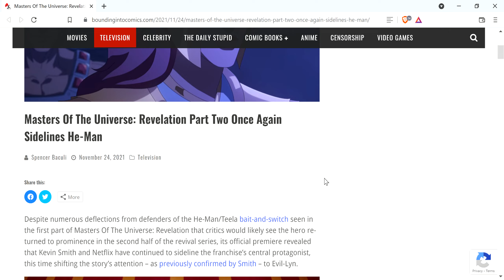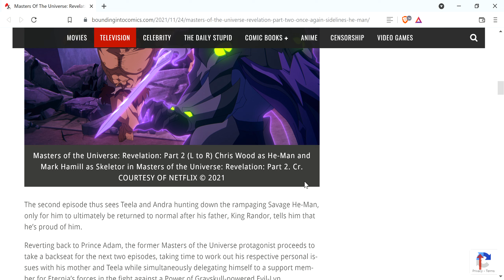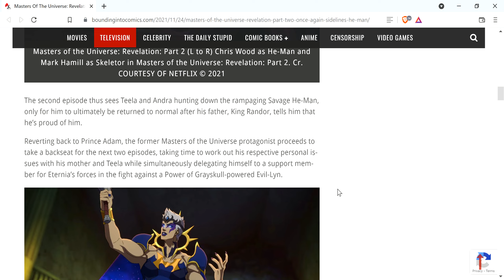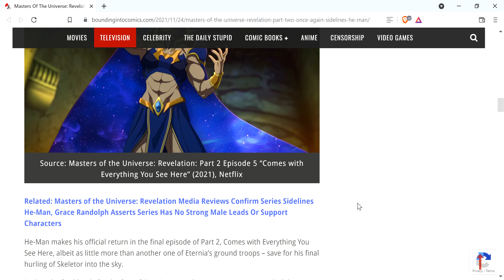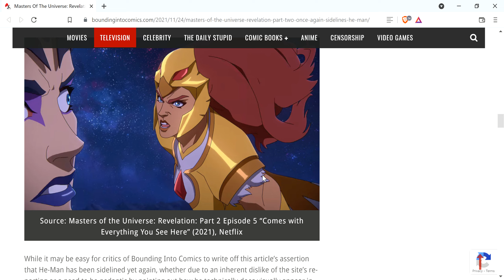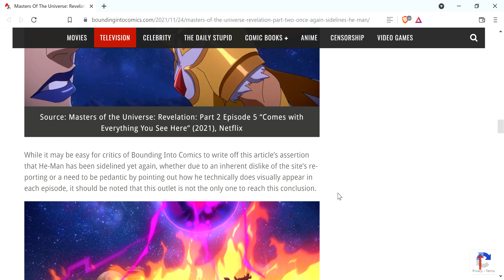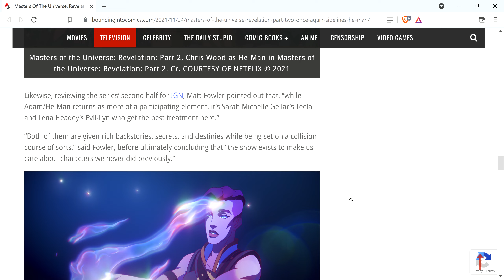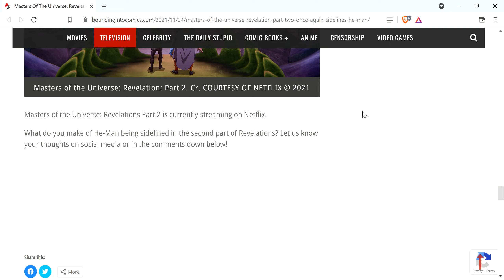He-Man Gets Sidelined Again, What A Shock. Master Of The Universe Revelations Part 2 Thoughts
Old news, I know, but I just saw this and I'm not surprised. I imagine no one is.